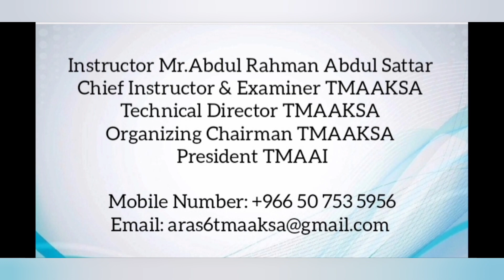Belts,Certificates,Madels Award Ceremony Under Supervision Mr.Abdul Rahman Abdul Sattar